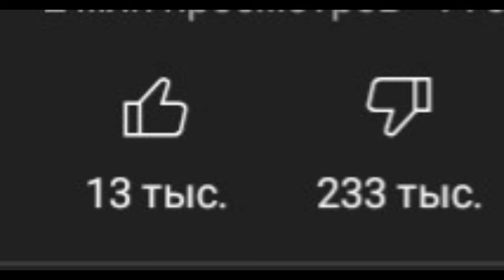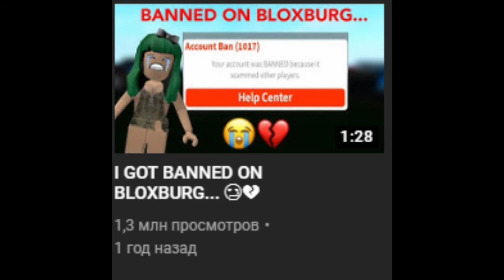Liza Gaming Roblox - Worst Roblox YouTuber Ever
Hello, my name is Vlad, I am 13 years old, and I creating from 2019. Sub2me if you like my content.
No, I'm not plagiarism Parlo.
Roblox: Noob_Intelegent
Geometry Dash: MrBaffle
I love you all, subs
~Ruby